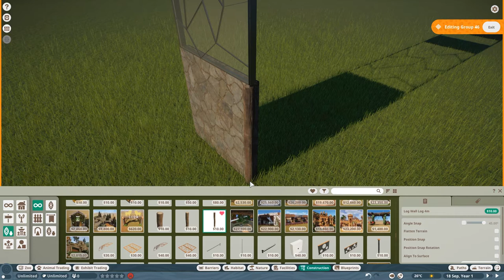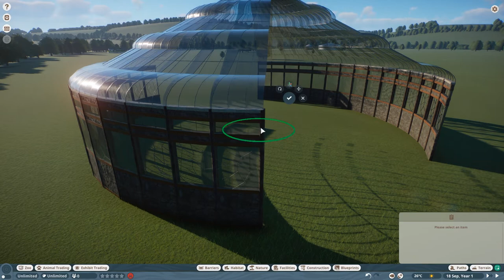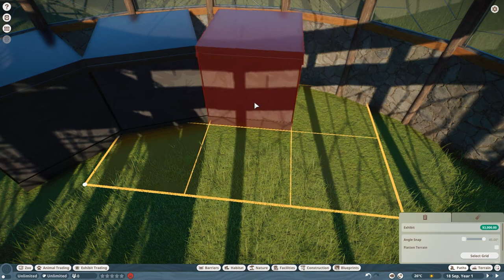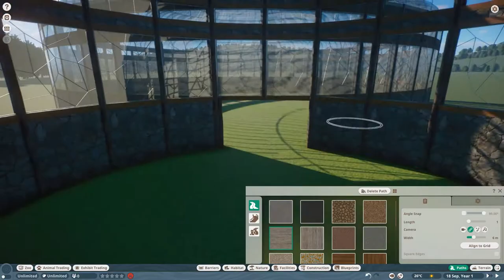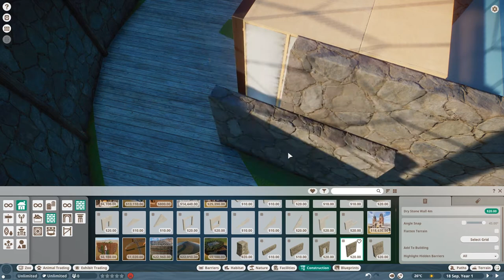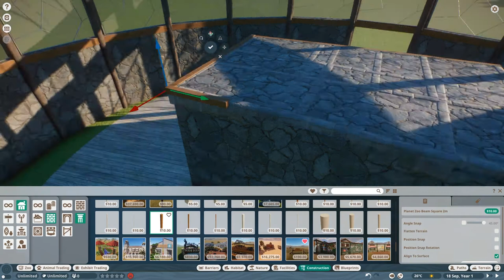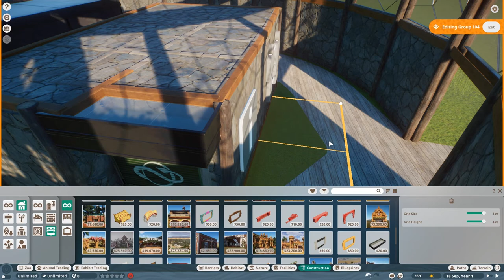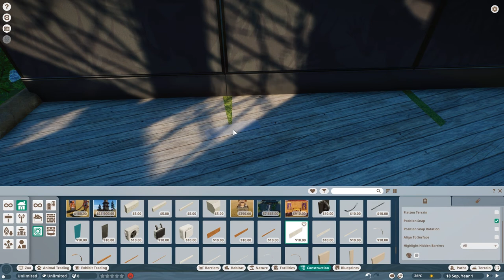Chinese Pangolin Habitat Speed Build Part 1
Part 1 of 2. Chinese Pangolin dome habitat. This is my first habitat upload and I hope you enjoy it.